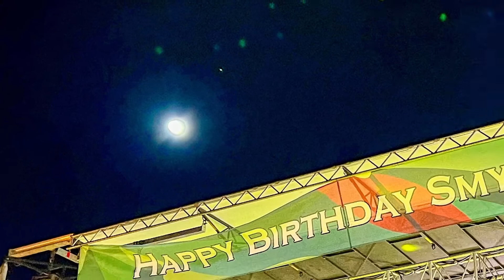Happy 150th Birthday celebration photos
Photos from: Happy 150th Birthday @cityofsmyrnageorgia9591 celebration with @train